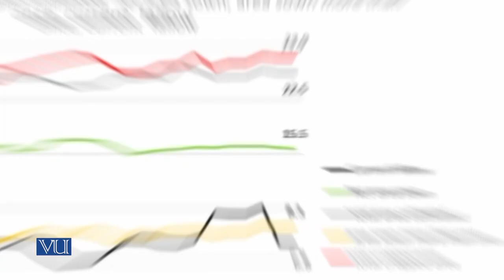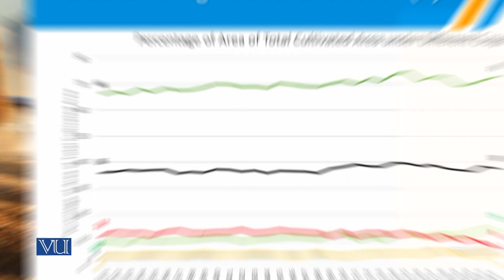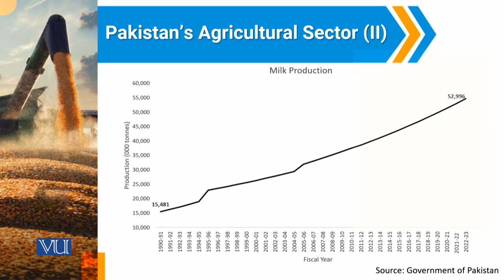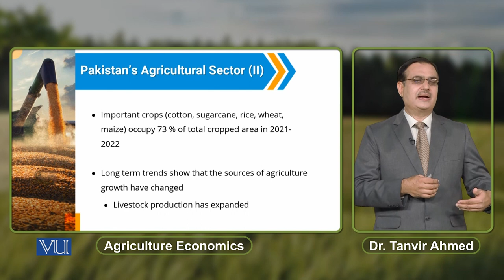Pakistan's Agricultural Sector (2) | Agriculture Economics | ECO608_Topic185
Topic185: Pakistan's Agricultural Sector (2),
By Dr. Tanvir Ahmed